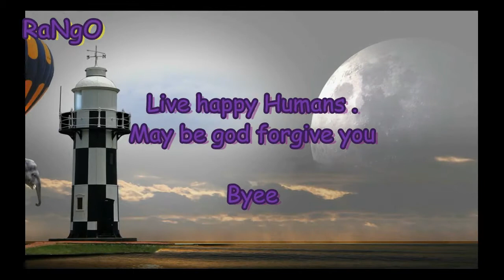Pregnant wild elephant dies after pineapple filled with crackers explodes in her mouth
Most Saddest things On internet today :(